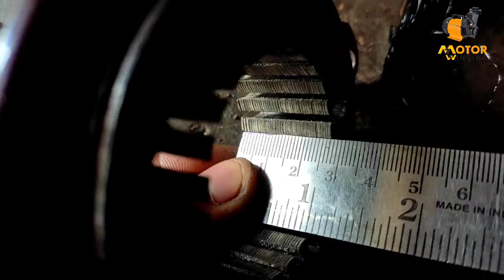ap fan motor winding | Mini High Speed Cooler Motor Winding | Mini High Speed Table fan Winding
ap fan motor winding with aluminium Wiring

cooler ki badi motor ko kaise chalu Karen
cooler ki motor nahin chal rahi To kya Karen

 कूलर मिनी मोटर बुश चेंज